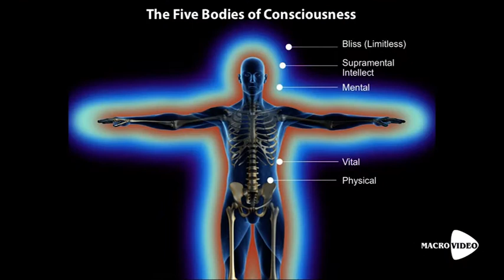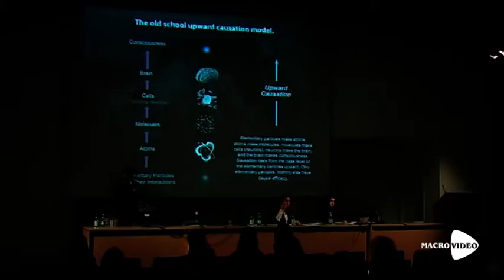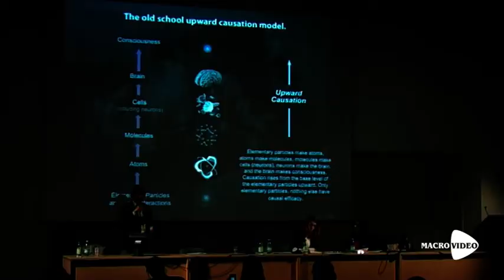Evoluzione Creativa - Video Trailer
Video esclusivo! Solo On Demand

Con un'ampiezza di pensiero paragonabile a quella di  Einstein, il fondatore dell’attivismo quantico ci invita a riscoprire le leggi che regolano l'universo e la vita, integrando l’antica via spirituale con l’innovativa mente scientifica.

Cosa contiene:

- Seminario per attivisti quantici
- Intervista esclusiva ad Amit Goswami
- Contenuti speciali